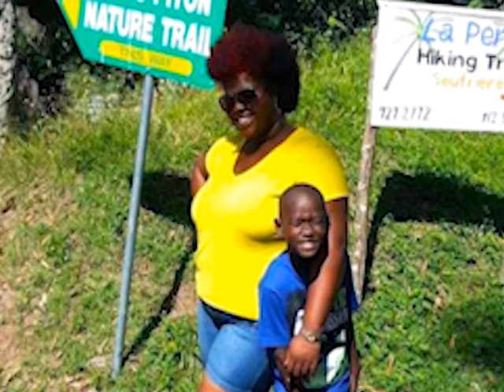Fermina James Life in Photos